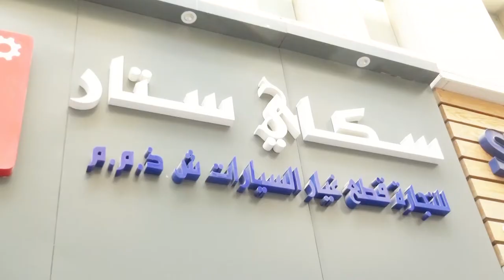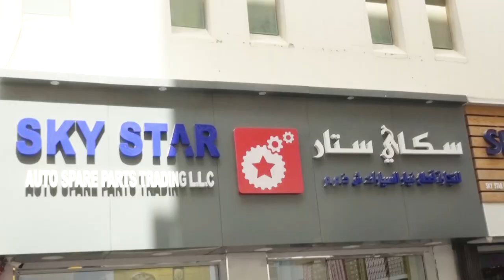Mr Abdul Rahman owner of Sky Star Auto Spare Parts Trading